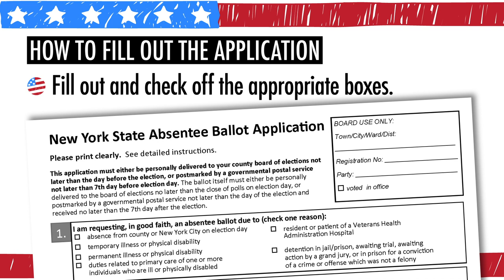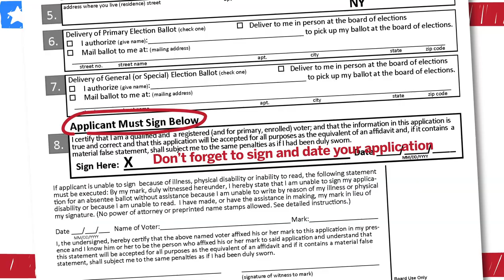How to vote by absentee ballot in NY: Everything you need to know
A record number of New York voters are expected to vote by mail rather than at polling sites in the November election because of safety concerns during the coronavirus pandemic.
It’s the first time in the state’s history that all registered voters will have the option to vote by mail with an absentee ballot for a presidential election, regardless of whether they can make it to the polls Nov. 3 to vote in person.

Gov. Andrew Cuomo signed a law Aug. 20 that allows voters to request absentee ballots simply because of the pandemic.

The video above explains everything you need to know if you want to vote by mail and make sure your absentee ballot counts in November.